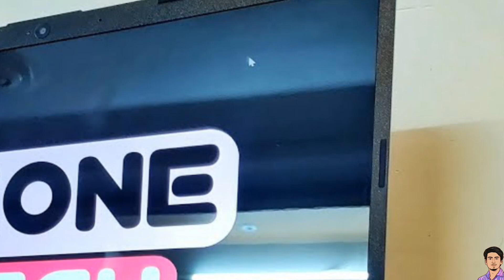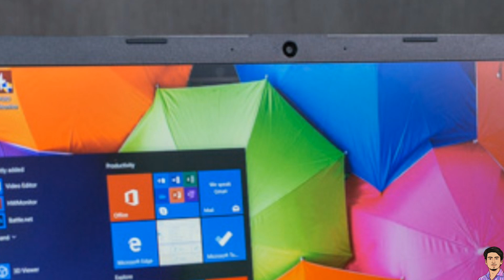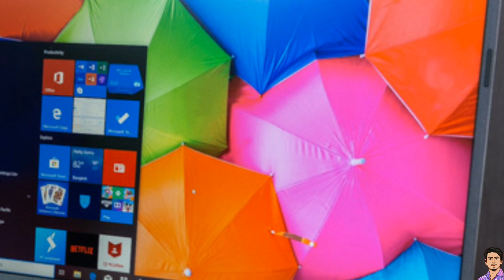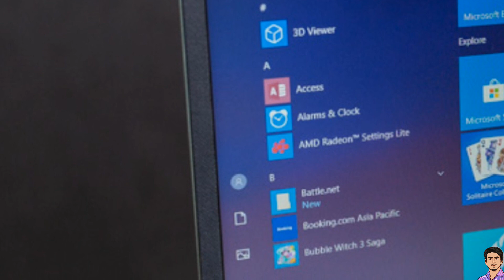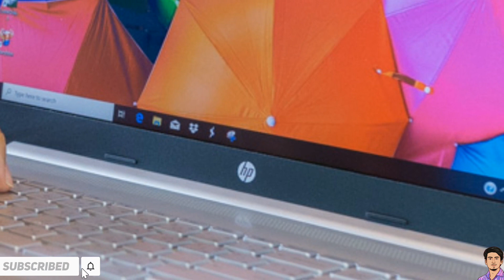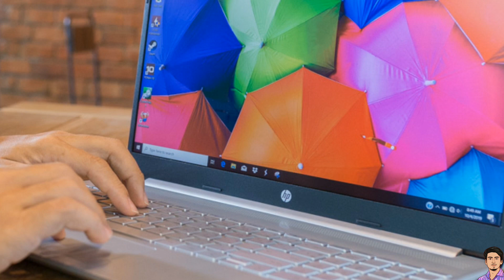Hp 15s-eq2555AU Ryzen 5 5500U 15.6" FHD laptop | Hp laptop price in Bangladesh 2021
Hp 15s-eq2555AU Ryzen 5 5500U 15.6" FHD laptop || Hp laptop price in Bangladesh 2021 || Hridoy Rajak

Hello guys, welcome to Hridoy Netbid youtube channel.

Today in this video I will talk About Hp 15s-eq2555AU price in Bangladesh and Hp 15s-eq2555AU Bangla Review. So this video is very important. I hope don't miss this video someone.